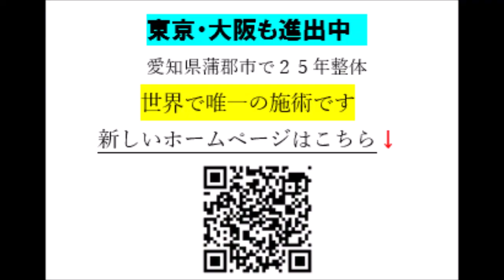高齢者の怒りの３連発現場をみて感じたこと 人生の学び 身体の学び ストレス社会 目黒区 整体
令和４月１８日終了 １３回目は調整中！
メンタリスト DaiGo#目黒区アンガーコントロール#怒りのコントロール